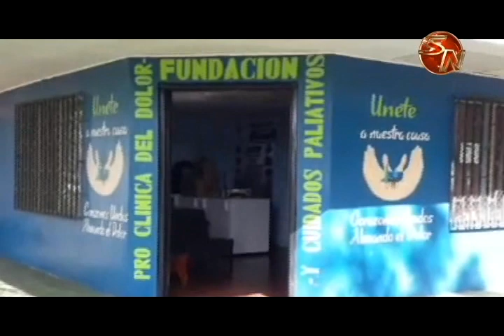El fin de semana se realizará la cuarta paliatón en Buenos Aires de Puntarenas